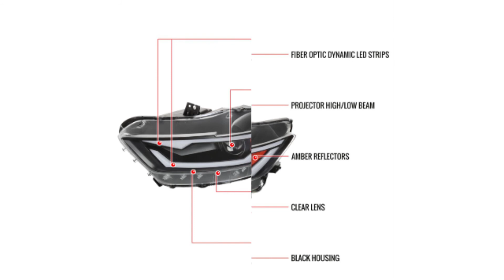Demo & DIY Install: Spec-D Projector Headlights Ford Mustang HID (15-17) Shelby (18-20) w/ LED Bar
Beautiful new headlights for the Xenon HID factory equipped Mustang - Check out that startup sequence !

Fitment Information

2015, 2016, 2017 Ford Mustang
Models with factory Xenon HID headlights only
2018, 2019, 2020 Ford Mustang Shelby

Specs & Features

1 pair of projector headlights w/ LED bar
Bulbs not included - Please use stock Xenon HID (D2S) bulbs, ballast, and wiring during installation
Dynamic LED light bar breathing animation on initial engine start
Made by an OEM approved & ISO certified manufacturer with material that meets or exceeds strict OEM requirement
Direct replacement, easy install, minimal wiring required for the halo lights

Product Description

Spec-D headlights are designed to be a direct replacement for your factory headlights.  These headlights are designed to provide you with a much brighter and cleaner light to improve safety and appearance.  Every Spec-D Tuning light is DOT compliant.

Spec-D Headlights Features and Specs:

Upgrade your car or truck to the latest headlight styling
Designed for a direct fit, direct replacement for your OEM factory headlights
Easy hassle free install
DOT-Compliant
Fully sealed to keep moisture out

Warranty Information

All Spec-D products sold on Redline360 as of 4/1/2021 now feature an extended warranty, free!  Spec-D Tuning offers a standard 90 day manufacturer defect warranty, but Redline360 doubles this warranty to 180 for any Spec-D products purchased on or after 4/1/2021. Warranty is valid for any manufacturer defect and does not cover any modification or any lights that were modified.